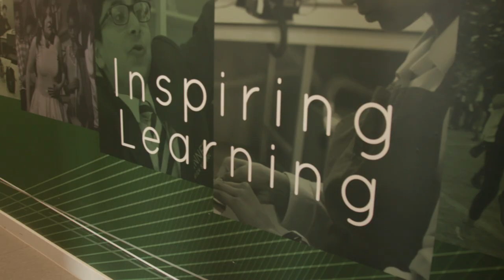Pinner High School Trailer 2021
Our new school film is coming soon: what could possibly have gone wrong when we were filming?